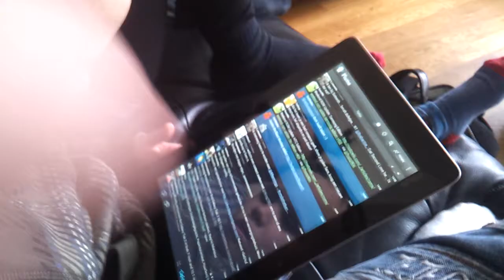Jayden speelt Blast Monkeys